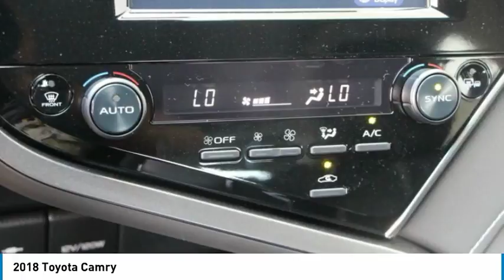2018 Toyota Camry Elk Grove Toyota 118721